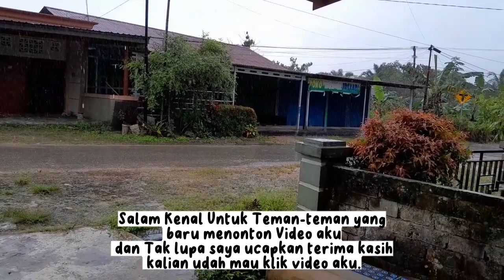Kegiatan Ibu Rumah || Beberes rumah dan teras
Assalamualaikum Teman-teman kali ininaku mau share video beberes aku.